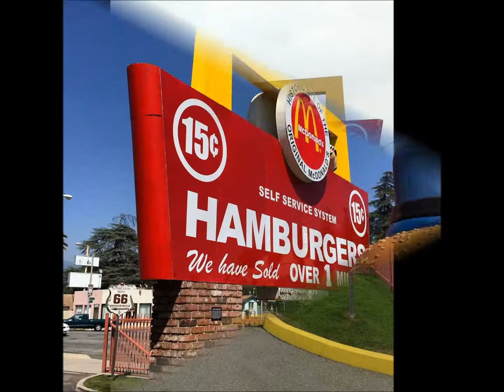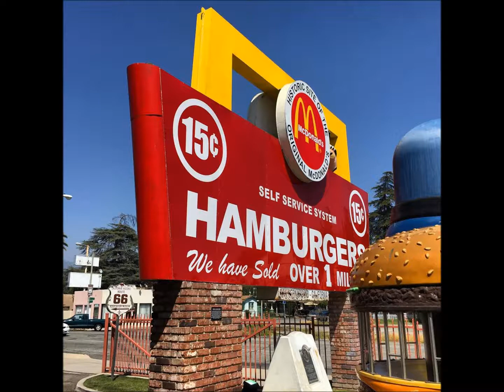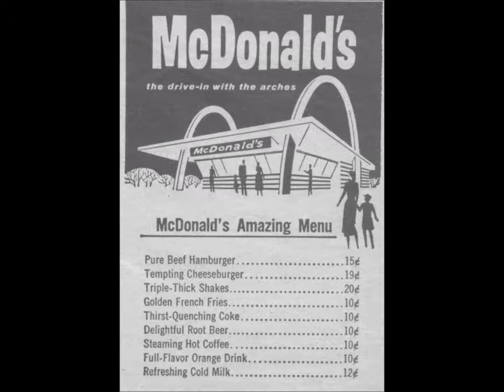THE FIRST ORIGINAL McDONALD's MUSEUM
They revolusionized fast food back then.